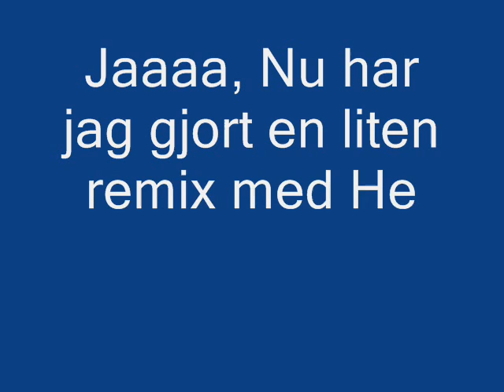Hem Till Midgård Remix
Min första remix som jag har gjort... Enjoy :)